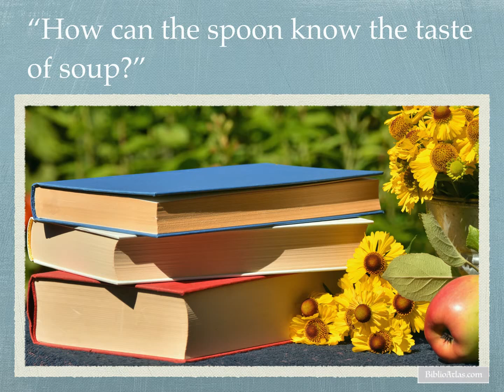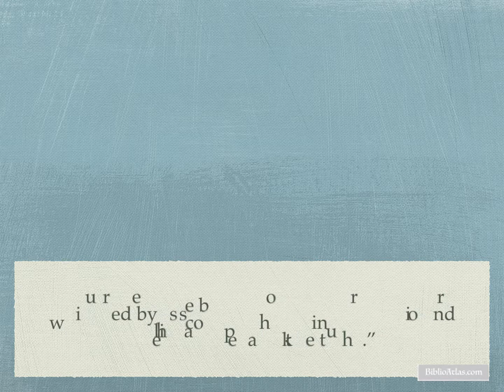The Dhammapada I Spring Time Postcards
The Dhammapada is a beautiful little book of widsoms.  Gil Fronsdal's translation is fabulous!  It's the perfect quote video to share on Buddha's Birthday, a holiday celebrated in Buddhist countries around the world.  May 22 is celebrated in Korea.

All of the quotes are from The Dhammapada, translated by Gil Fronsdal

The music is "Hon Kyoku" by Doug Maxwell/Zac Zinger